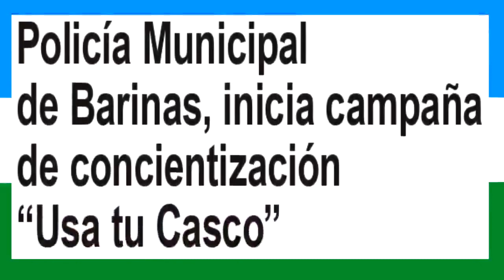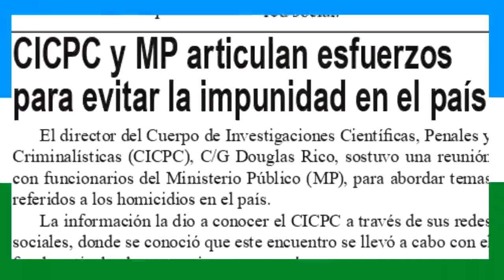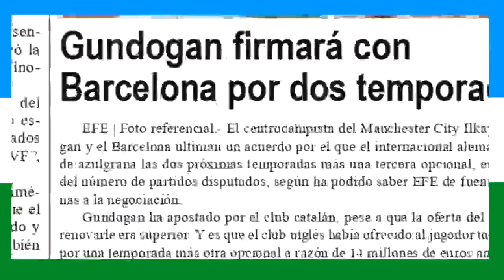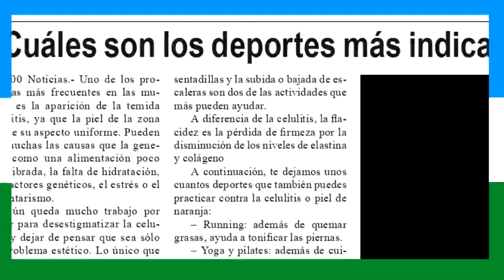Noticias Varyna Jueves 22 de Junio